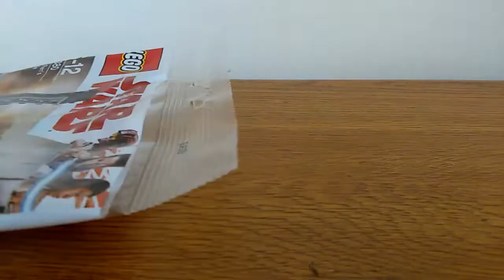Prezentare mini set lego 30380